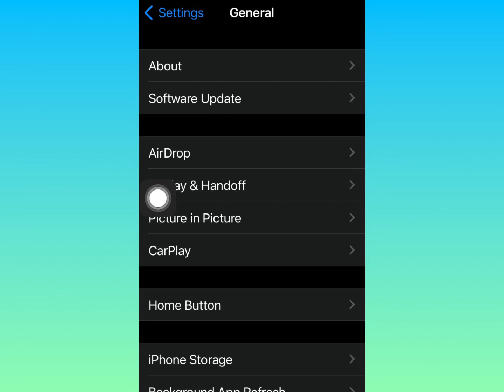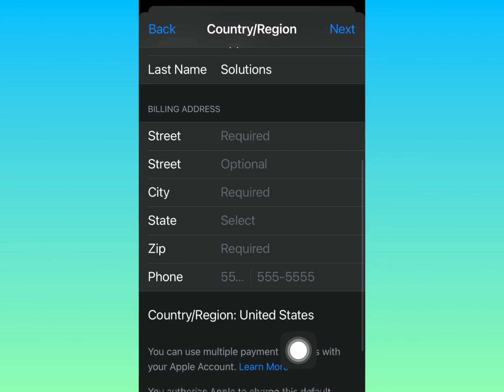Couldn't pay Something went wrong. Please try another payment method or contact our customer support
Fix : Couldn't pay Something went wrong. Please try another payment method or contact our customer support